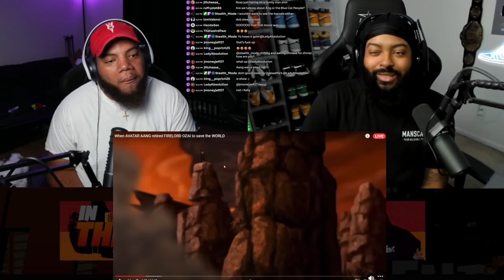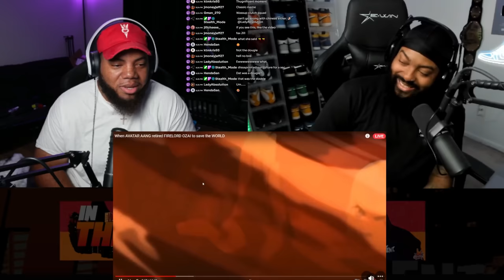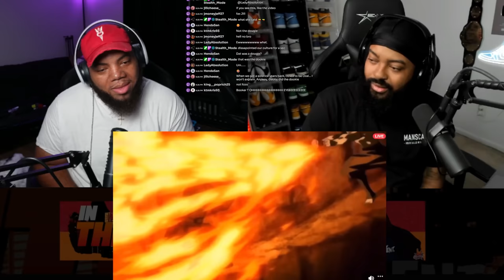INTHECLUTCH REACTS TO WHEN AVATAR AANG RETIRED FIRELORD OZAI TO SAVE THE WORLD